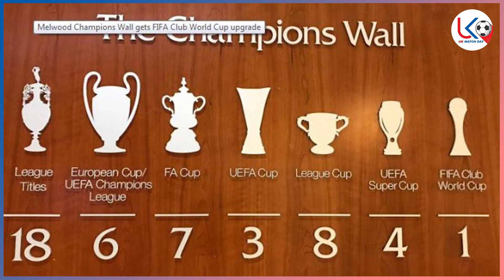စံချိန်များရှင် လီဗာပူးလ် ချန်ပီယံဖြစ်မယ့်အချိန် သုံးသပ်ချက်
အားပေးမှုအတွက် ကျေးဇူးအများကြီးတင်ပါတယ်ဗျ